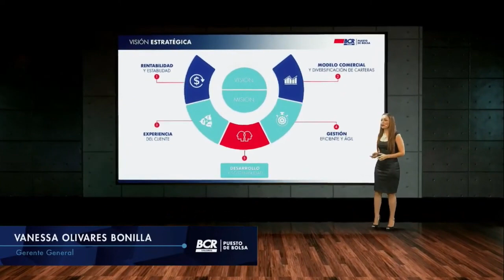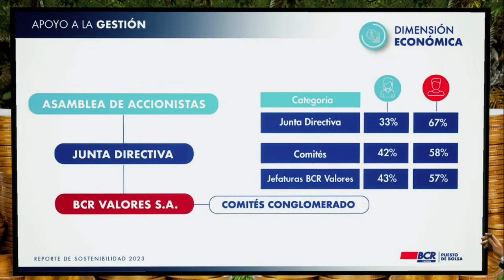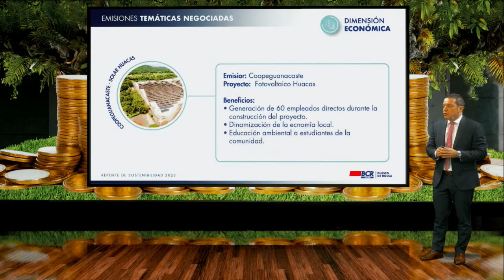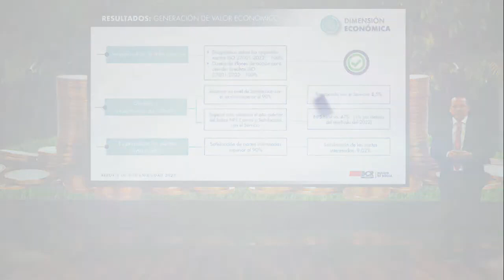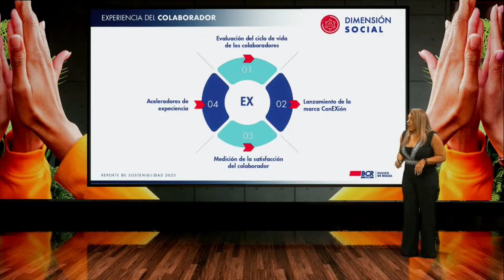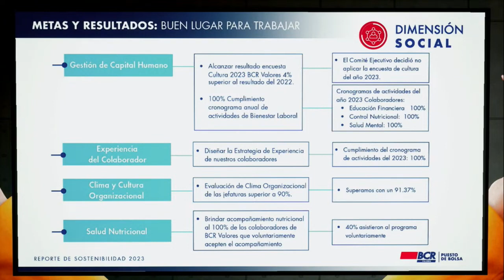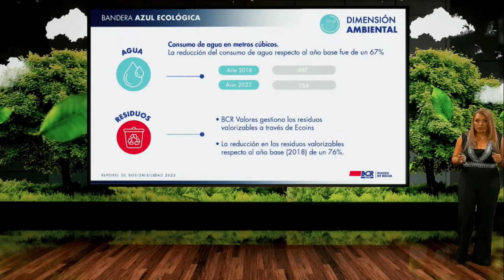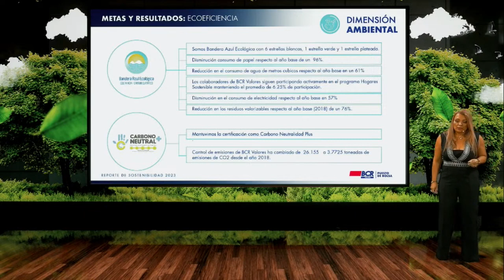Reporte de Sostenibilidad BCR Valores 2023